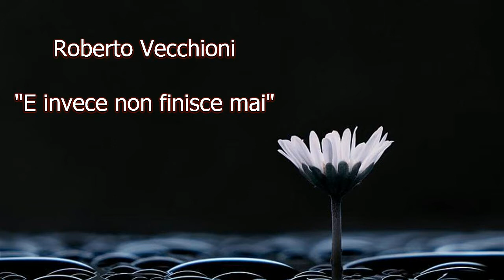Roberto Vecchioni:*E invece non finisce mai*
Dall'album:"Rotary Club of Malindi" (2004)